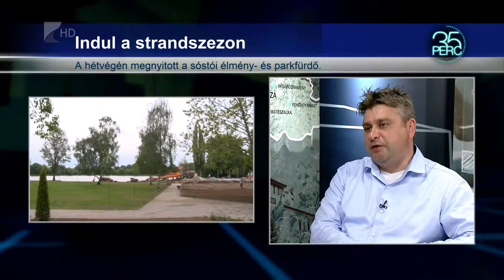35 perc/Strandszezon - Kölcsey Tv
A sóstói parkfürdőben már elindult a nyári szezon. A múlt hétvégi nyitást követően pedig hamarosan a Tófürdő is fogadja a vendégeket. Mindkét helyen történtek felújítások az elmúlt hónapokban, de főleg utóbbi esett át nagy fejlesztésen.